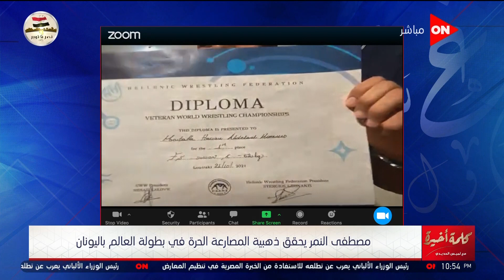"اتجرأت عليه لما طلب مني أسيب الماتش"مصطفى النمر يكشف تفاصيل الفوز على المنافس الألماني في المصارعة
حلقة اليوم 23 أكتوبر 2021 من برنامج  كلمة أخيرة للإعلامية لميس الحديدي وفيها مستشار جهاز تنظيم إدارة المخلفات يوضح الشكل الجديد
 لضمان الانضباط بمنظومة العمل في تطوير المخلفات و شوف الفرق بين رسوم النظافة في بولاق أبو العلا والزمالك .. التنمية المحلية يوضح و "مصطفى النمر يكشف تفاصيل الفوز على المنافس الألماني في المصارعة